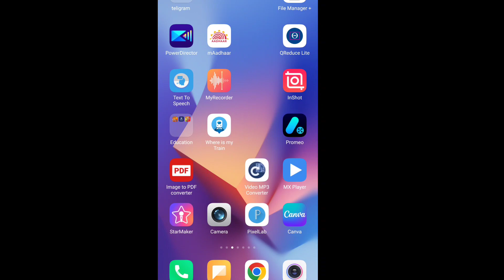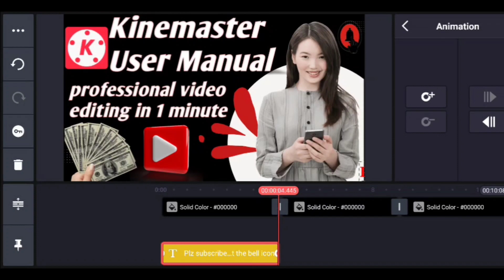kinemaster me text kaise chalye || text scrolling video|| चलता हुआ टेक्स्ट वीडियो बनाना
Your Queries 👇

kinemaster tutorial
kinemaster tutorial hindi
 kinemaster
 kinemaster में अपना नाम कैसे लिखें। kinemaster full tutorial
kinemaster me video kaise banaye kinemaster se video editing kaise kare kinemaster me चलता हुआ text kaise लगाए kinemaster video editing full tutorial in hindi
 चलता हुआ टैक्स कैसे लगाएं
 मोबाइल से अपने नाम का dj song कैसे बनायें
 kinemaster से वीडियो एडिटिंग
how to add scrolling text in kinemaster kinemaster video editing
how to use kinemaster font
chalta hua text video me kaise lagaye mobile se chalta hua text kaise set kare chalte huye text apni video me
 how to add moving text like technical guruji
 apni video me runing text kaise lagay

how to make handwriting effect video without whiteboard animation
how to make whiteboard animation without videoscribe
whiteboard animation without videoscribe
writing effect video without whiteboard handwriting video without whiteboard how to make writing video for without whiteboard
writing video without videoscribe
how to make handwritung effect video for youtube
whiteboard animation android, whiteboard animation app without videoscribe
Whiteboard video for youtube

Video about :-  kinemaster text run kaise kraye

Tag,
kinemaster tutorial,kinemaster tutorial
fei,kinemaster full tutorial,kinemaster me video kaise
banaye,kinemaster hindi,kinemaster se video editing kaise
kare,kinemaster me ddl text kaise g,inemaster
video editing full tutorial in hindi,al gT Ž t
fst yfsf,how to add scrolling text in
kinemaster,kinemaster video editing,how to use
kinemaster font,

Your Queries 👇

kinemaster editing audio cutting
kinemaster editing apk download
kinemaster editing app link
kinemaster editing anime
kinemaster editing a to z
kinemaster editing audio
kinemaster editing animation video
kinemaster editing background music
kinemaster video editing b
kinemaster editing download link
chalta hua text banaye
chalata hua text mobile se banaye
chalta huaa text kaise banaye
text ko video kaise banaye
video me text kaise fikhe
how to make running text video
video editing me text kaise kare
video mai text kaise kare

kinemaster editing
kinemaster editing kaise kare
kinemaster editing arnime
kinemaster editing audio
kinemaster editing background mus
kinemaster video editing
kinemaster editing download ink
kine master Mein test Kaise likhen
kinemaster test Kaise likhen
Kinmaster me text kaise chaleya